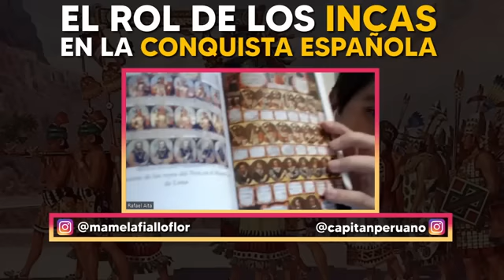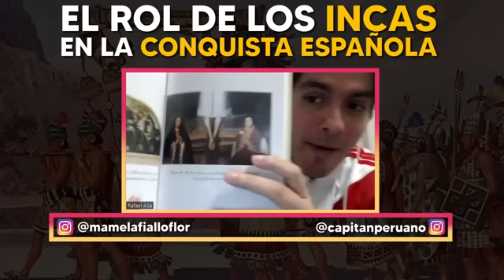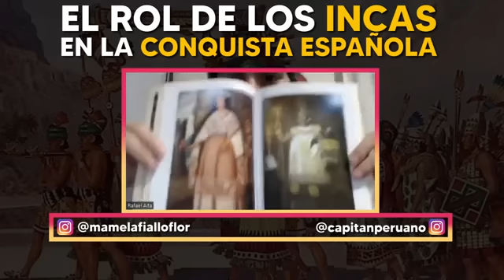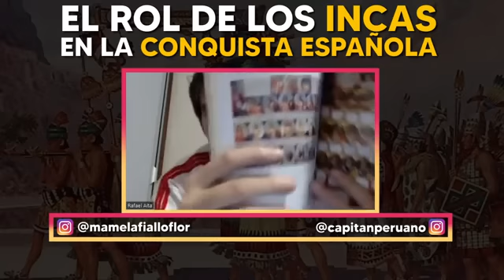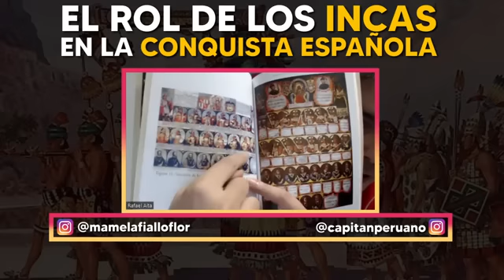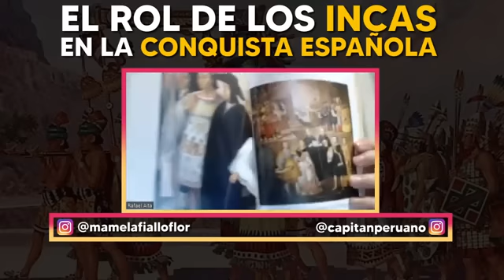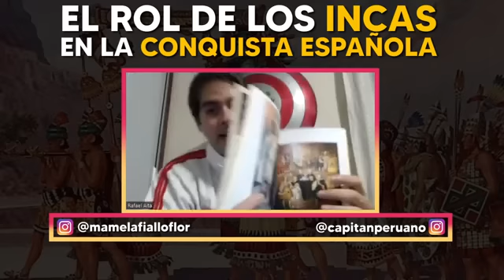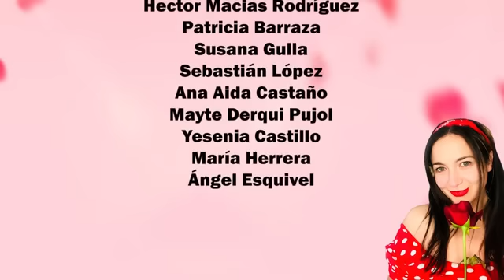Los Incas Conquistadores: el rol de los incas durante la conquista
Entrevista en el canal de Mamela Fiallo donde conversamos acerca de los Incas que fueron fundamentales durante el proceso de conquista